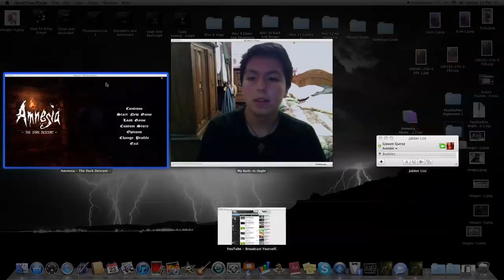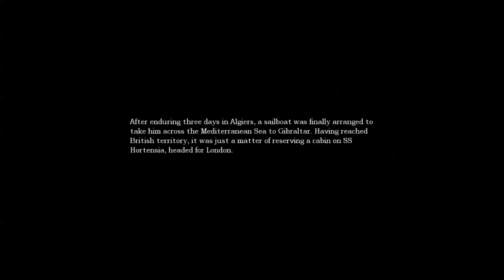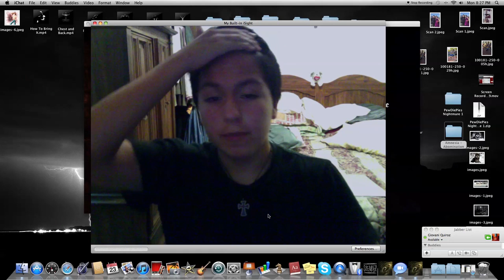Amnesia playthrough #6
so I know its been a while my lobos but here it is part 6